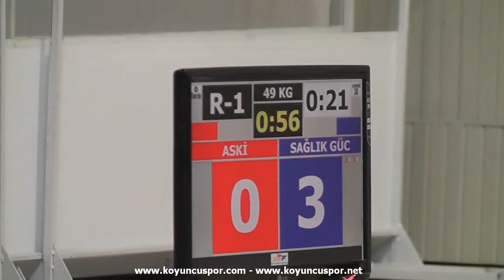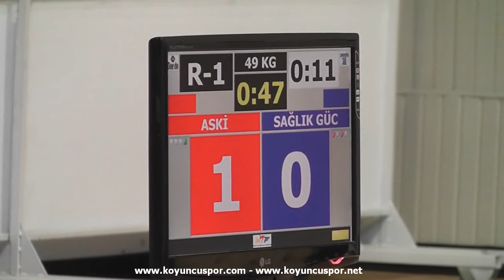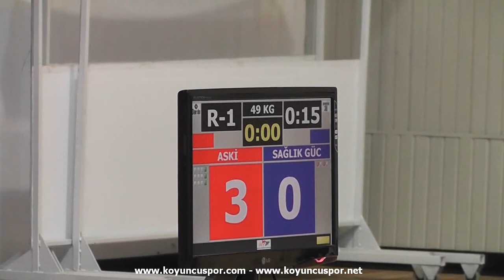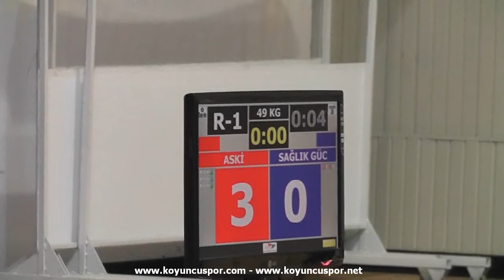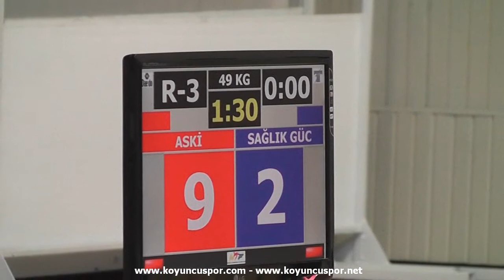49kg Semifinal Hanife Yalcin - Perihan Top (1th The Queens of Taekwondo Championships)